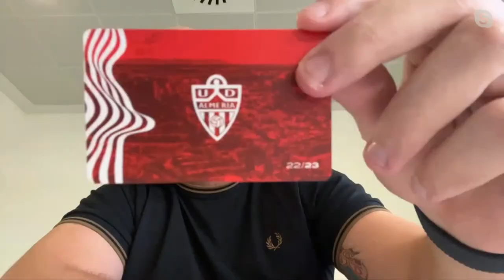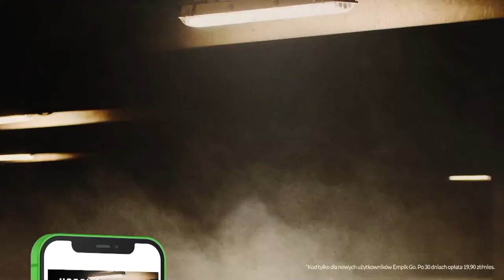GERARD PIQUE KOŃCZY KARIERĘ! BARCELONA KONTRA ALMERIA: CZY LEWANDOWSKI STRZELI KOLEJNE BRAMKI?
FCBarcelona zagra z Almerią w 13. kolejce LaLiga! Gerard Pique ogłosił zakończenie kariery! Czy Robert Lewandowski strzeli kolejne gole w barwach Dumy Katalonii? Dominik Piechota, Jakub Kręcidło i Michał Gajdek zapraszają na program!